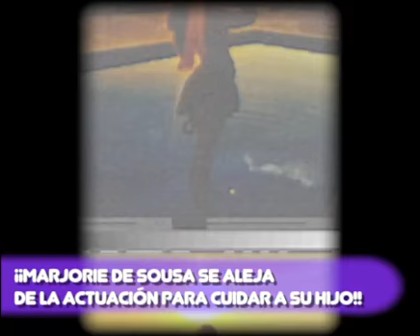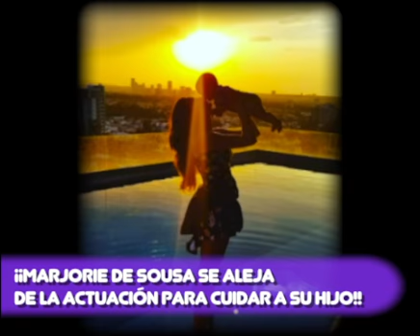¡¡MARJORIE DE SOUSA SE ALEJA DE LA ACTUACIÓN PARA CUIDAR A SU HIJO!!